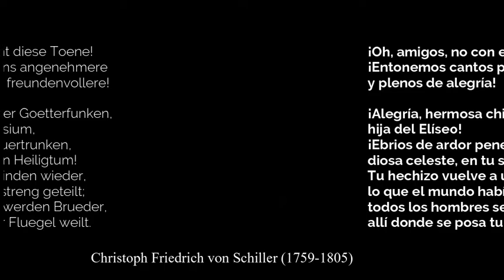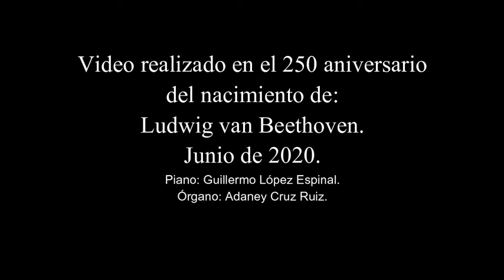Beethoven Op. 125, IV Mov. Versión para Piano y Órgano.